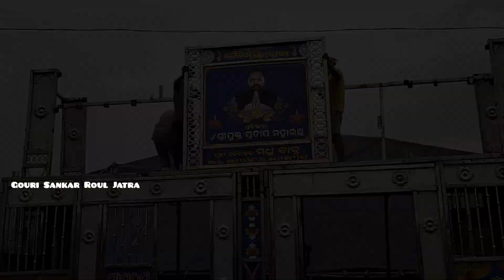Kalinga Gananatya New Gate 2023 | ଯାତ୍ରାରେ କେମିତି ଗେଟ୍ ତିଆରି ହୁଏ ଆସନ୍ତୁ ଦେଖିବା | Gouri Sankar Roul